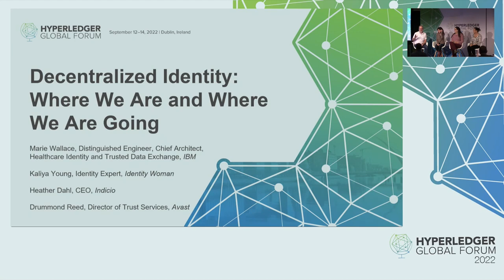Keynote: Decentralized Identity: Where W... Heather Dahl, Kaliya Young, Marie Wallace, Drummond Reed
Keynote: Decentralized Identity: Where We Are and Where We Are Going - Heather Dahl, Indicio; Kaliya Young, Identity Woman; Marie Wallace, IBM; Drummond Reed, Avast

Moderators: Drummond Reed
Speakers: Marie Wallace, Kaliya, Heather Dahl
Leading voices from decentralized identity will discuss the state of adoption by enterprises and customers and what's required to tip the market to ecosystem acceptance